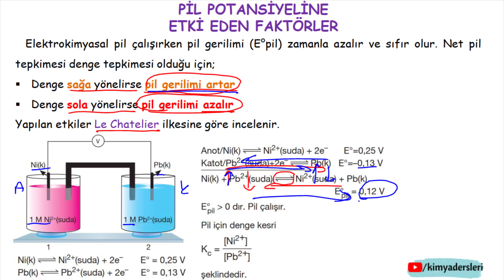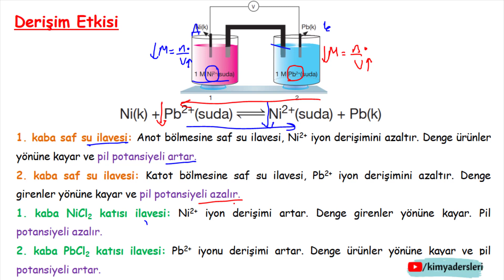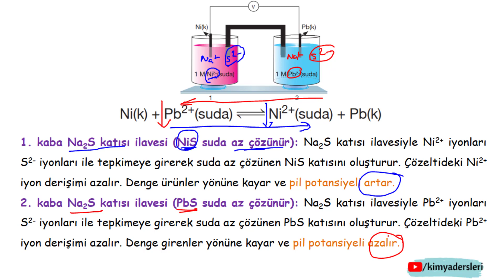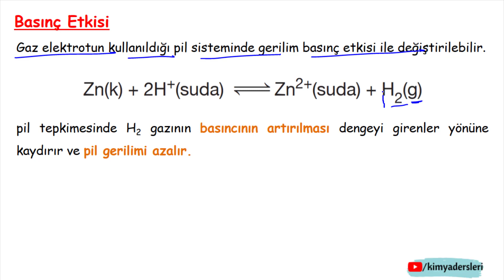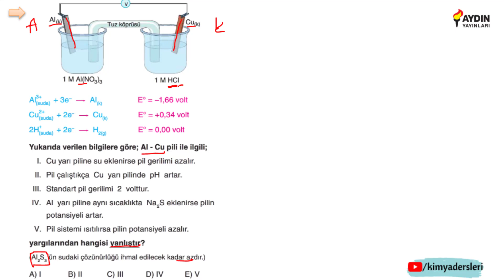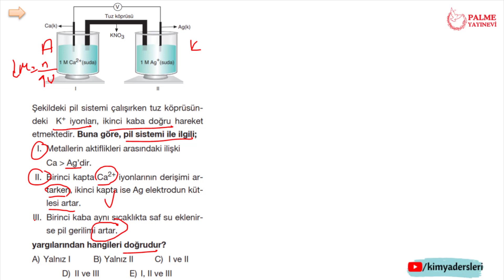Pil Potansiyeline Etki Eden Faktörler | AYT Kimya 2021 | 12.Sınıf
Kimya ve Elektrik ünitesine "Pil Potansiyeline Etki Eden Faktörler" kısmı ile devam ediyoruz. Hepinize kolay gelsin.

Not: Bu videodaki içerik "palme yayınları" ve "aydın yayınları"  kimya konu anlatım ve soru bankası kitaplarının bir kısmı kullanılarak hazırlanmıştır. Kullanımı için kitapların yazarlarından izin alınmıştır.

✅10 videoluk "Kimya ve Elektrik" ders notlarının (56 sayfa) özenle dikey A4 sayfa düzeninde birleştirilerek kitapçık haline getirilmiş pdf halini adresinden ücretsiz indirebilirsiniz herhangi bir yolla çıktısını alarak kullanabilirsiniz. Başarılar dilerim..

💯 AYT Kimya için önemli ve dikkat edilmesi gereken noktaları anlattığım "AYT Son Tekrar" serisine bakabilirsin.

Bölümler
00:00 Giriş
00:26 Pil Potansiyeline Etki Eden Faktörler
02:19 Derişim Etkisi
06:27 Sıcaklık Etkisi
07:09 Basınç Etkisi
08:09 Soru Çözümü